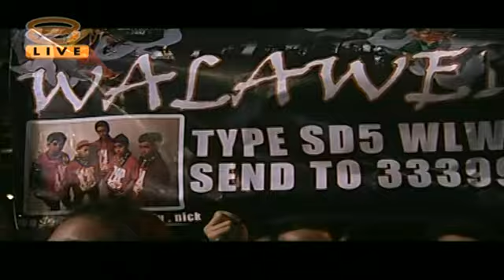Showdown (2012) | Top 6 Dance Off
The battles continues! In 2012, not only are the crews competing for RM50,000 and the title Malaysia's best dance crew, they may even be part of the world's leading dance education experience.